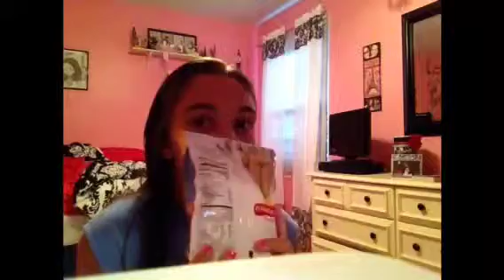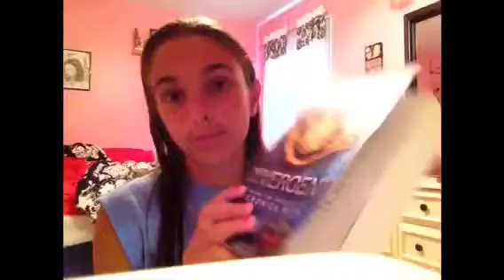August Favorites!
Watch it ! I know that today's the 2nd but I forgot to post it!